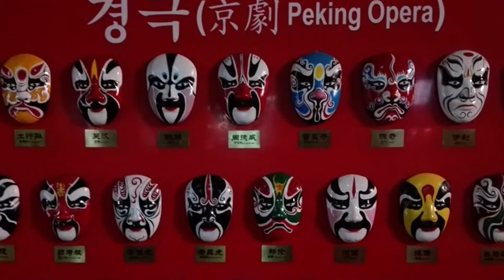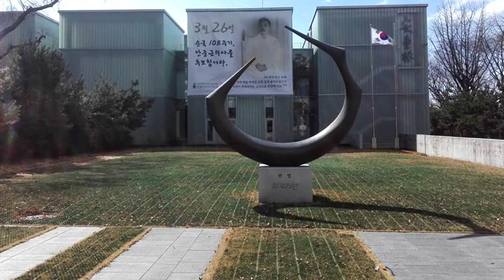Seoul, South Korea in pictures HD